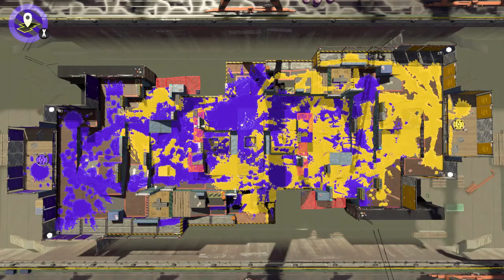Splatoon 2: Good Range Blaster Games Again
Hi I'm Lance and I like blasters a lot. Stick around and I'll to show you how good they can be.